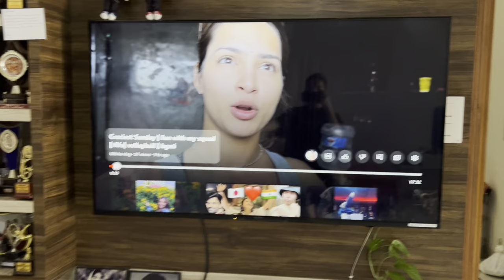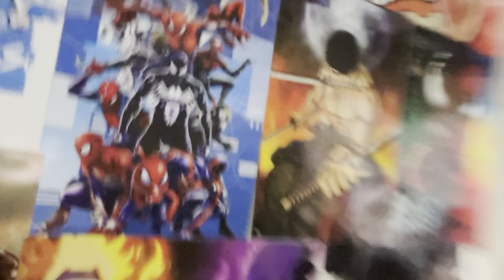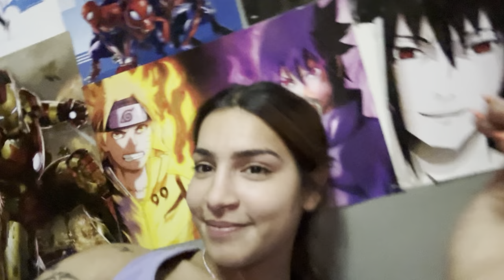Saved this 🐶 puppy | Completed my challenge on the spot 😍🫵 | 30daya challenge